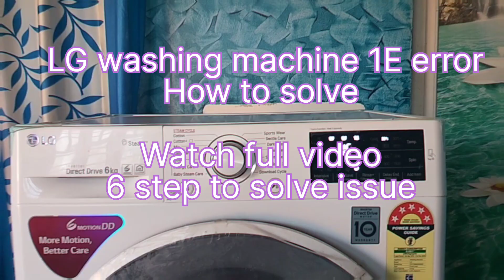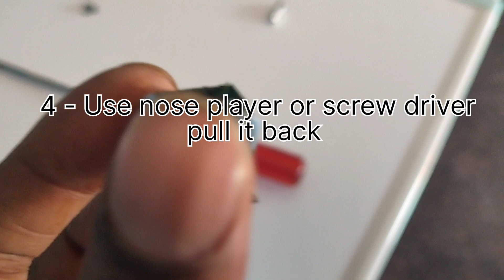1E Error | LG frontload washingmachine | how to solve